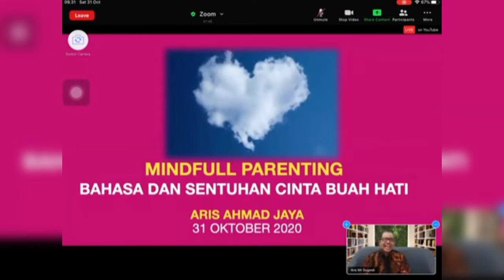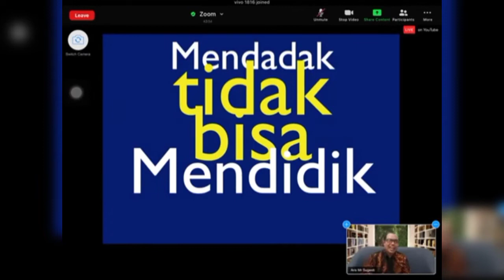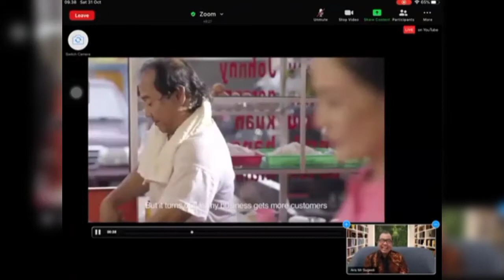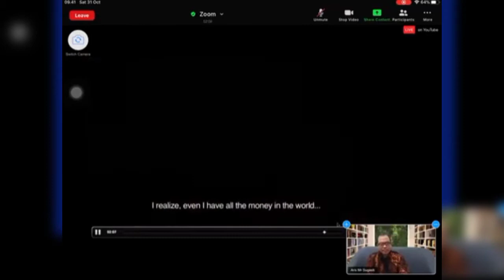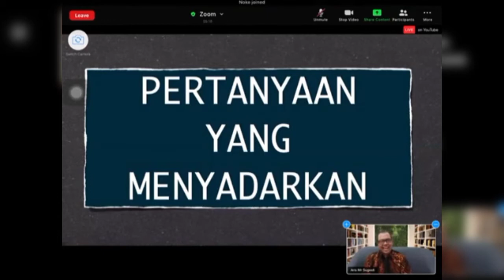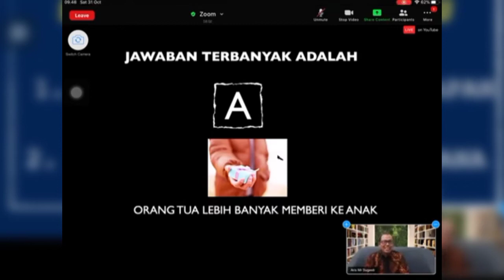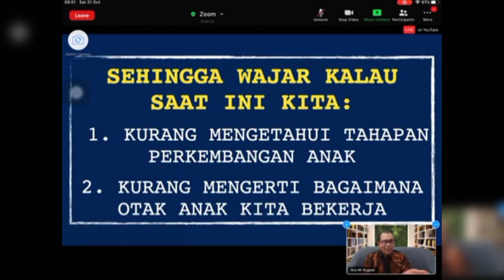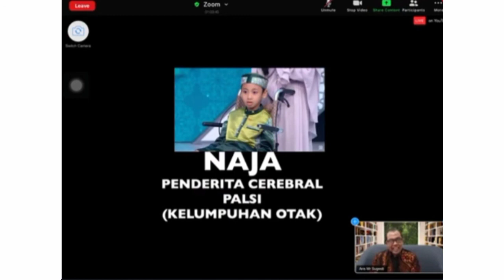Anak Jenuh Belajar PJJ dimasa Pandemic? | Aris Ahmad Jaya (Bahasa Cinta Orang Tua ke Anak)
Kejenuhan Anak Belajar disaat Pandemi (PJJ)